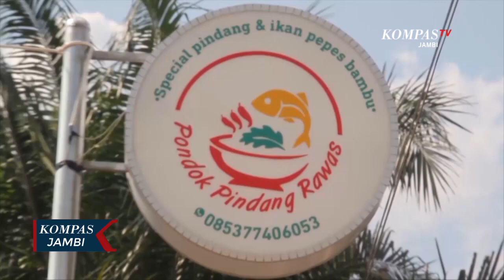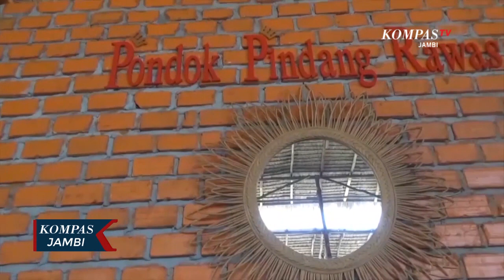Menu Aneka Rempah Sajian Sehat Saat Pendemi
JAMBI, KOMPAS.TV - Ditengah melonjaknya kasus pandemi covid 19 yang terjadi di Jambi, saat ini pindang menjadi pilihan menu keluarga guna menambah daya imun tubuh. Kuah pindang yang diolah dengan menggunakan bahan rempah, rimpang dan jahe di klaim berkhasiat untuk meningkatkan daya tahan tubuh dalam melawan virus.

Rumah makan tradisional khas Jambi Pondok Pindang Rawas, khusus menyediakan menu olahan dari berbagai rempah. Ada pindang dan brenkes. Kuah pindang berbumbu jahe, rempah, cabe, bawang tomat dan jeruk disajikan dengan daging ikan toman. Selain pindang ada juga brengkes ikan.

Cara memasaknya cukup unik, ikan yang sudah di bumbui rempah, rimpang dan jahe di campur dengan olahan tempoyak durian dan dibakar di dalam bambu. Ini menjadi menu andalan yang ditawarkan kepada masyarakat guna menjaga imun di tengah pandemi covid 19.